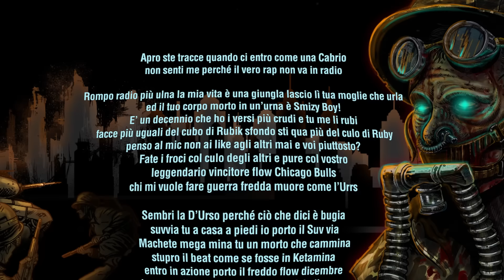En?gma, El Raton, Jack the Smoker - Hi Haters [prod. by Prestige] - (Rolling text) - MM3 #01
Hi Haters [prod by Prestige]
En?gma, El Raton, Jack the Smoker

Rolling text video composed by C. Perria

ACQUISTA LA TUA COPIA DEL MACHETE MIXTAPE VOL.3
Fuori ora in versione fisica e digitale.

Versione fisica su:
e in tutti i negozi di dischi.